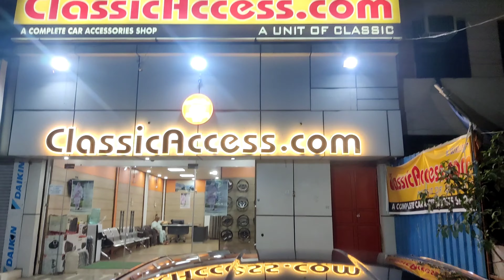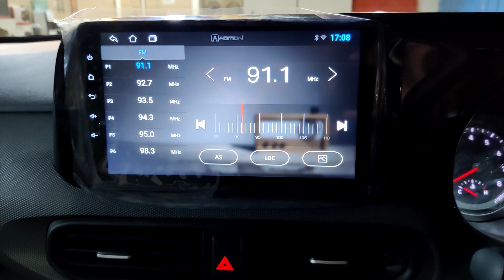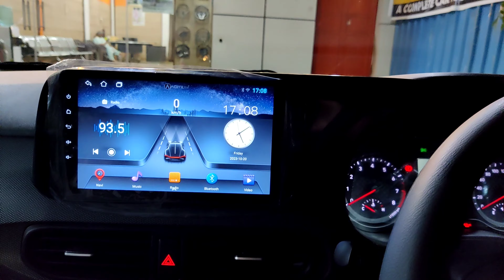HYUNDAI NIOS BASE TO TOP @25K ONLY SHALINDER CHOUDHARY 9818935777